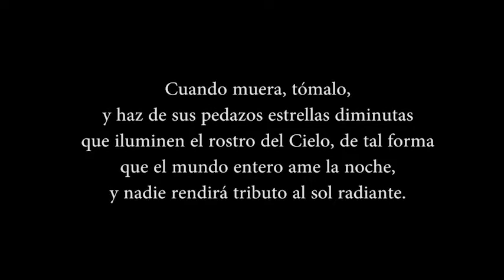Descanza en Paz: Luis Rogelio Vargas Martínez (Roy Rogers)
Descansa en paz Roy Rogers, Luis Rogelio Vargas Martínez, baterista de bandas como Jeltro, La Procesión, The Nels y Orange Victoria. Siempre te recordaremos...